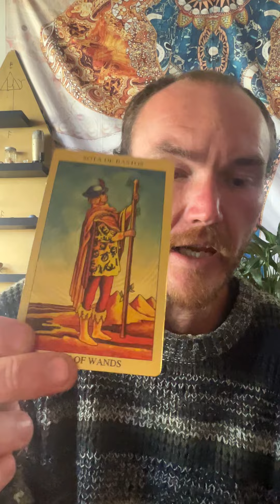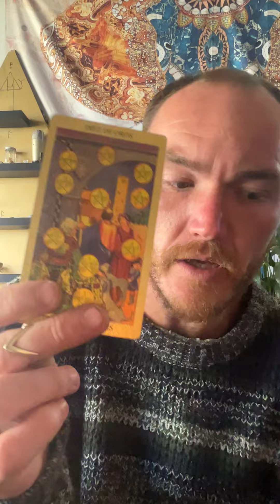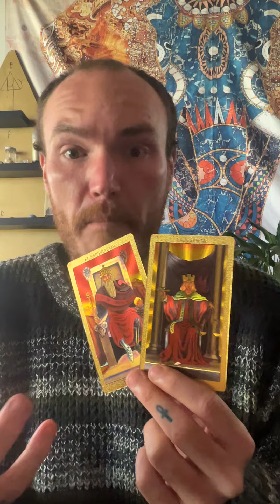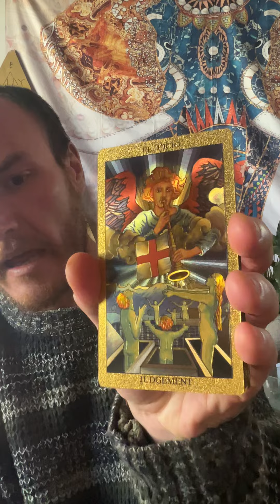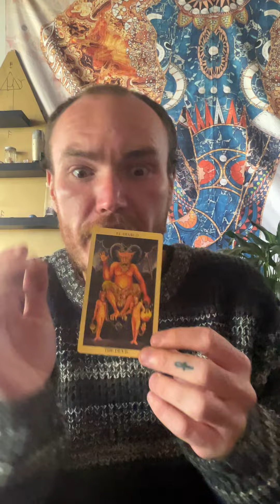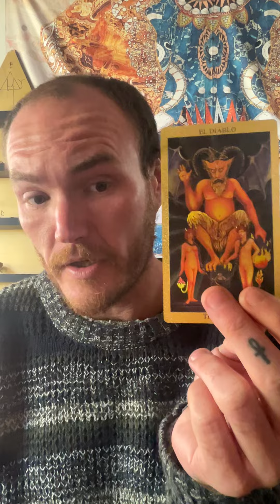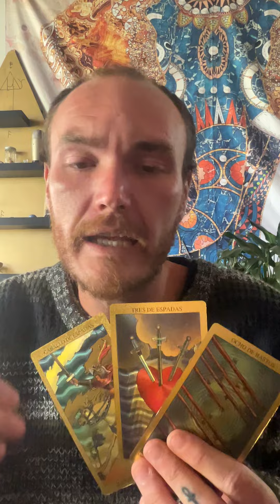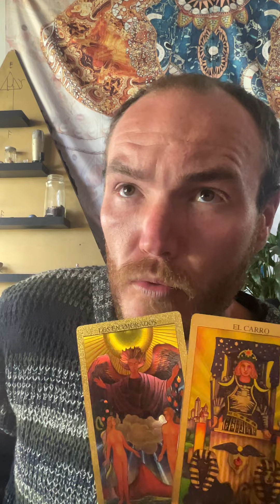Pick A Card - Your Powers And Abilities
Timestamps

Pile 1 : 03:10
Pile 2 : 11:33
Pile 3 : 22:22
Pile 4 : 30:00